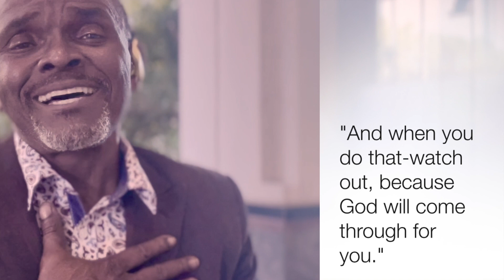🛑🙏🏾PLEASE STOP PRAYING🙏🏾🛑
When Should You Stop Praying? There is a RIGHT way to pray for a miracle from God. You might be surprised to find out you have been praying the wrong way.  That God actually wants you to STOP praying.

Would you like to invite our pastor to speak to your church, civic or corporate function?